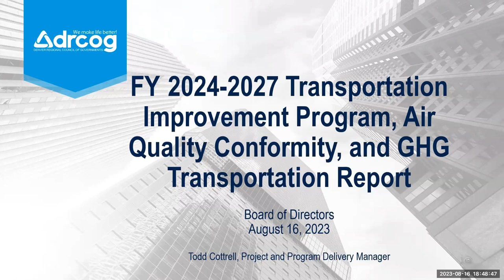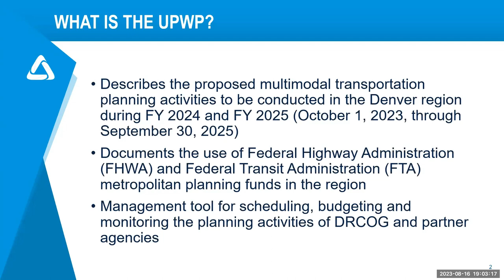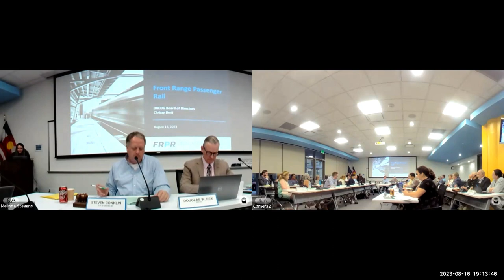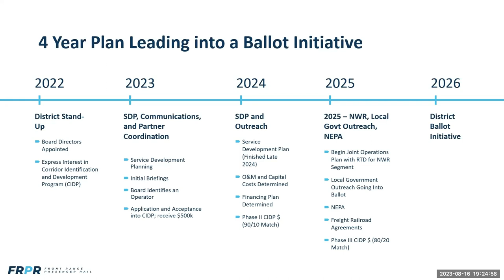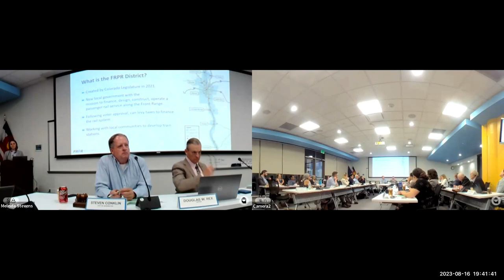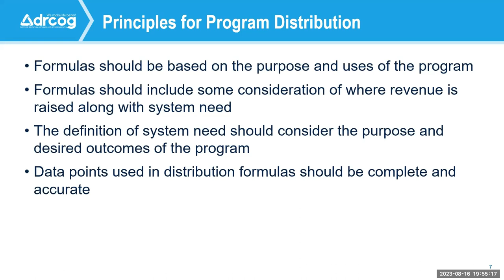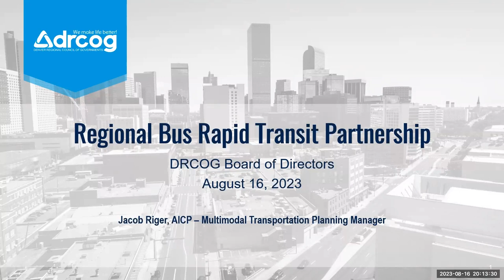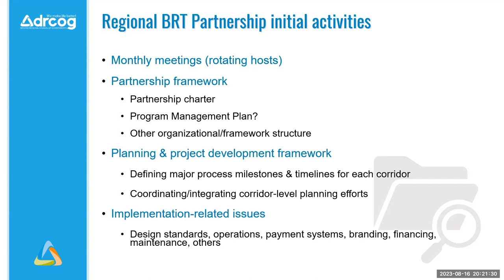DRCOG Board of Directors Meeting | Aug. 16, 2023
The complete audio and visual recording from the Denver Regional Council of Governments Board of Directors meeting held on Aug. 16, 2023.